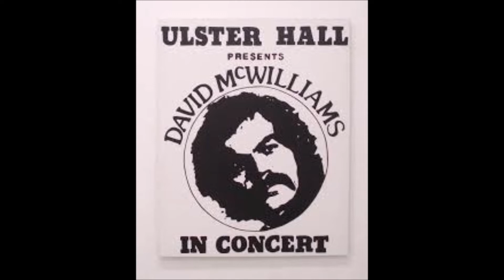DAYS OF SPEARLY SPENCER * DAVID MAC WILLIAMS * instrumental cover by JcP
HIT of 1967 .